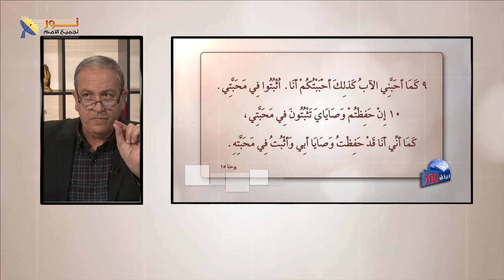06- خطية ضد إله غير محدود وعقاب غير محدود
الخطية الموجهة ضد إله غير محدود عقابها غير محدود
فما هو العلاج؟

📌يمكنك التواصل معنا بصورة شخصية عن طريق رسائل الواتساب👇
WhatsApp الواتساب:    🆆🅷🅰🆃🆂🅰🅿🅿